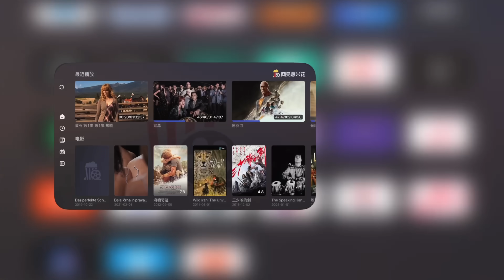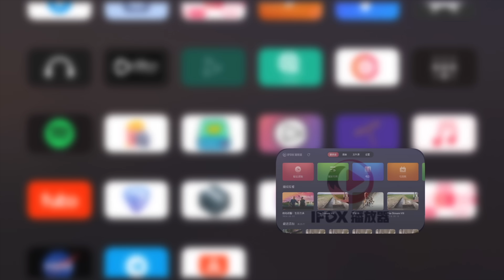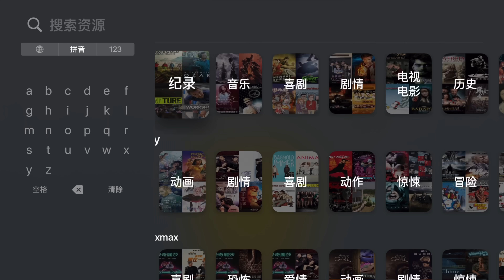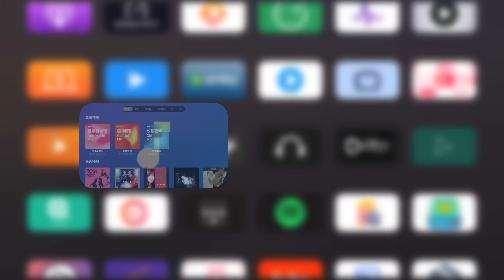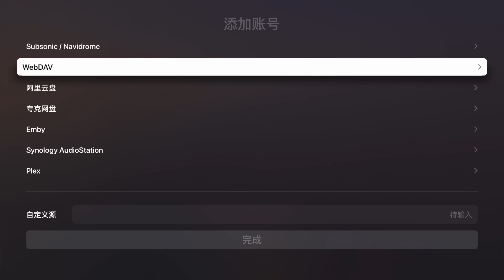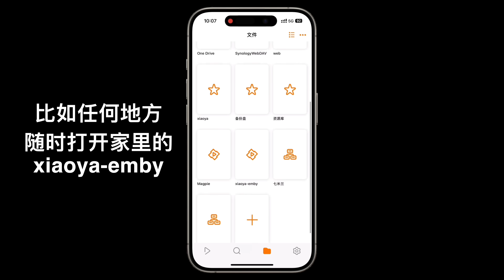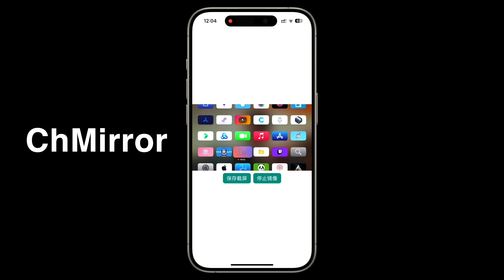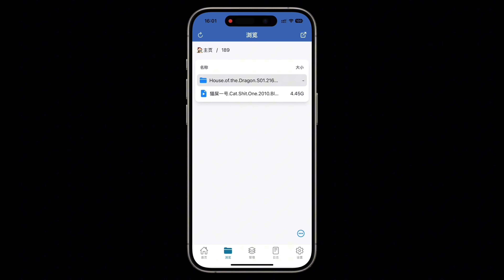2024年AppleTV优质Apps年度总结，有你心中的它吗?（CC字幕）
高清高码率Emby服
奈飞迪士尼影视账号

00:00 新手必看
01:15 senplayer
01:57 网易爆米花
02:34 iFox播放器
03:04 Reflix
03:38 Forward
04:33 AGC Player
05:14 ListenNow
05:45 彩虹音乐
06:12 Listenify
06:32 LMP
06:48 RetroArch
07:35 Tailscale
08:08 ChMirror
08:29 Smallgram
08:55 AListServer
09:43 别上当的
09:58 结尾